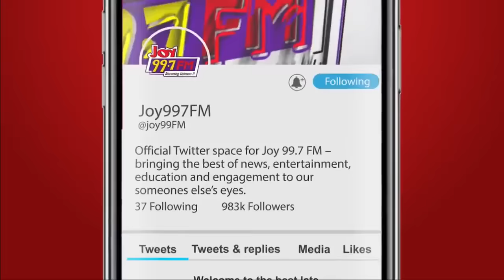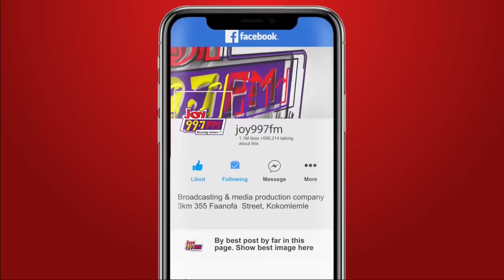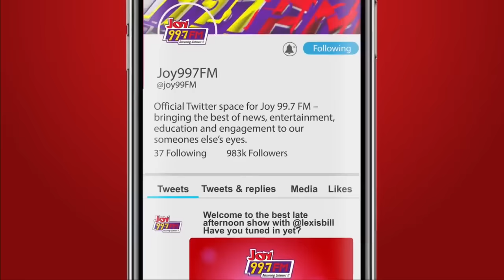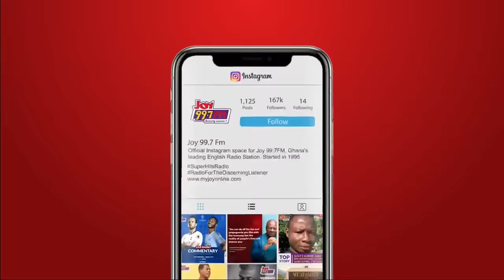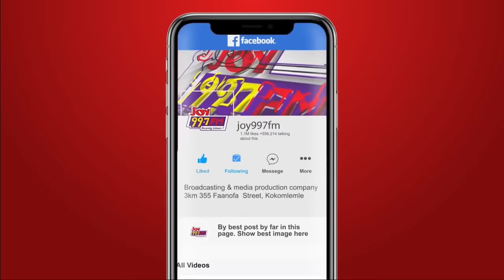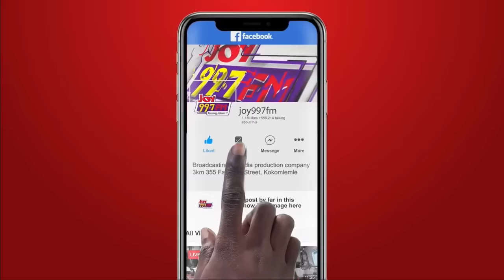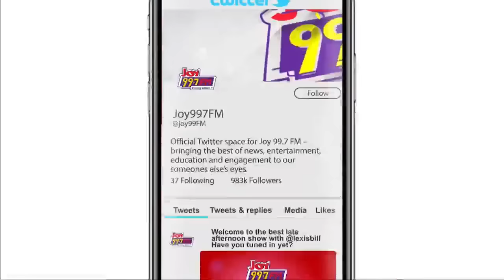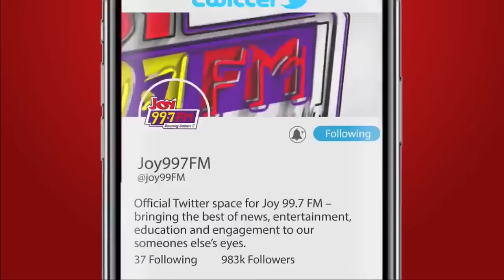Top Story: Supreme Court Rejects Injunction Application Against Approving Akufo-Addo’s New Ministers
The Supreme Court has dismissed an application for an injunction against approving President Akufo-Addo’s new ministerial appointees.